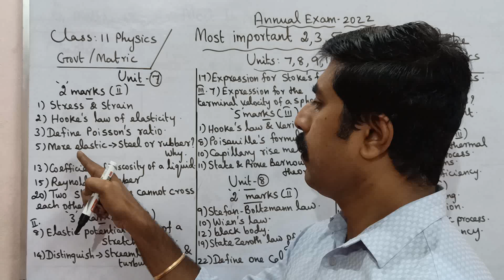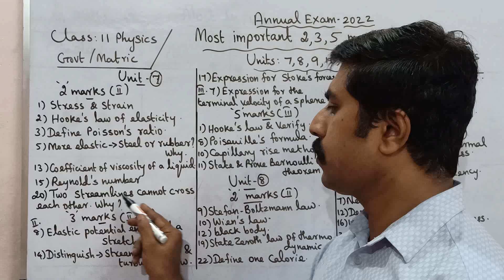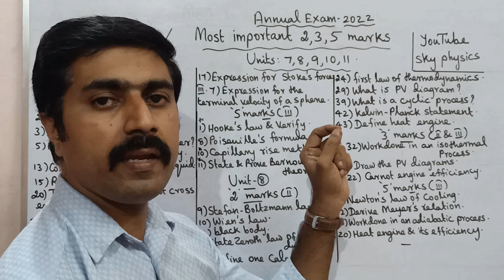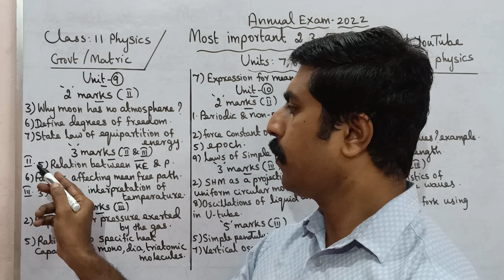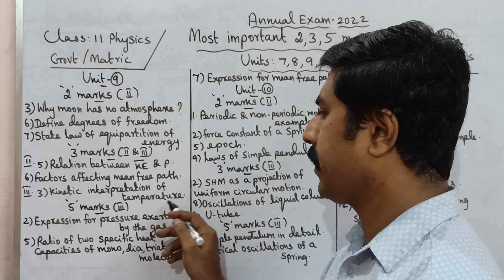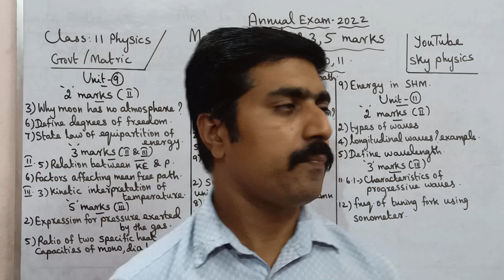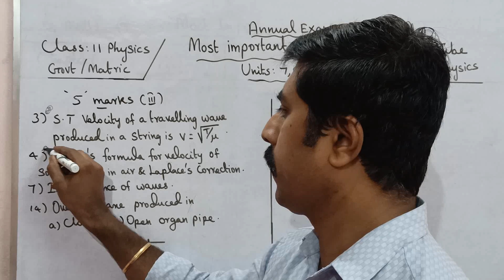11th|Physics|important 2,3,5 marks|Units 7 to 11|Annual Exam 2022|sky physics